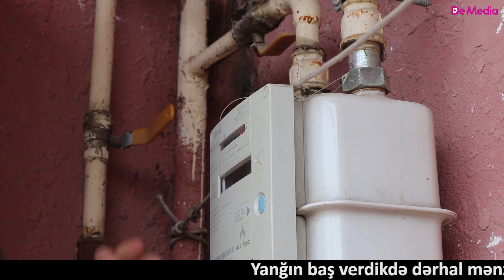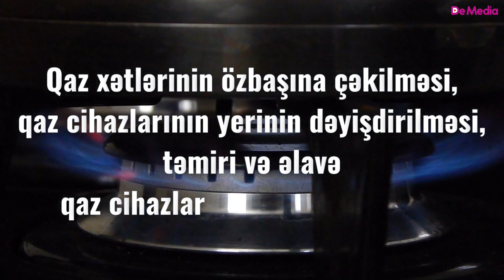Qazdan təhlükəsiz istifadə qaydaları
YADDA SAXLAYIN:

- Mənzilə daxil olarkən qaz sızmasının olmadığını təyin etməmiş açıq oddan və elektrik şəbəkəsindən istifadə etməyin

- Qaz cihazlarından istifadə etməzdən əvvəl mütləq otağın havasını dəyişin, yalnız qaz iyinin olmadığına əmin olduqdan sonra cihazı yandırın.

- Qaz cihazlarından istifadə edərkən yanan odu odluğa yaxınlaşdırdıqdan sonra qaz kranını açın

- Qaz cihazlarını nəzarətsiz qoymayın. Kiçik yaşlı uşaqların, ruhi xəstələrin, qazdan istifadə etməyi bacarmayan şəxslərin qaz cihazlarından istifadə etməsinə imkan verməyin.

- Qaz cihazlarından istifadə edib qurtardıqdan sonra cihaz üzərindəki işlək kranı bağlayın.

- Qaz iyi hiss etdikdə, dərhal bütün kranları bağlayın, elektrik cihazlarını şəbəkəyə qoşmayın, işlək cihazları şəbəkədən ayırmayın, işığı yandırıb-söndürməyin və mənzilin havasını dəyişdirib 104 №-li telefonla qaz-qəza xidmətinə müraciət edin.

- Uzun müddətə evi və ya mənzili tərk etdikdə, həmçinin gecə vaxtlarında yatmazdan əvvəl  qaz cihazları üzərindəki və nəzarətçi kranları bağlayın.

- Yanğın baş verdikdə dərhal mənzilə və ya evə gedən qaz xətti üzərindəki  giriş kranını (ventili) bağlayın, 101 №-li telefonla FHN-nin yanğından mühafizə xidmətinə, 104 №-li telefonla isə qaz-qəza xidmətinə xəbər verin.

- Daxili qaz kəmərləri  və qaz cihazlarına  profilaktik xidmət göstərilməsinə maneçilik törədə bilən işlərə yol verməyin.

- Qaz sobalarının və su qızdırıcılarının  tüstü kanalları (bacaları), mətbəx və vanna otaqlarının ventilyasiya kanalları (havadəyişmə yolları) qış mövsümünün  başlanmasına qədər bina və fərdi yaşayış evlərinin sahibləri tərəfindən təmizlənməli, təmir etdirilməli və onların vaxtaşırı yoxlanılması təmin olunmalıdır.

- İctimai binalarda, təhsil, səhiyyə, digər idarə və müəssisələrdə təbii qazdan istifadəyə cavabdeh şəxslər təyin edilməlidir. Məsul şəxslər müəsissə rəhbərinin əmri ilə təyin edilməli və “Qaz təsərrüfatında təhlükəsizlik Qaydaları” na uyğun olaraq imtahan verməlidirlər.

      QADAĞANDIR:

-Qaz xətlərinin özbaşına çəkilməsi, qaz cihazlarının yerinin dəyişdirilməsi, təmiri və əlavə qaz cihazlarının quraşdırılması.

- Qaz cihazları üzərində paltar və ya digər alışa bilən əşyaların qurudulması.

- Qaz cihazları olan otaqlarda tez alışan mal və materialların yerləşdirilməsi və saxlanması.

Unutmayın ki, qazdan istifadə qaydalarına riayət etməklə Siz özünüzün və ətrafdakıların həyatını təbii qazla baş verə biləcək arzuolunmaz bədbəxt hadisələrdən qorumuş olarsınız !